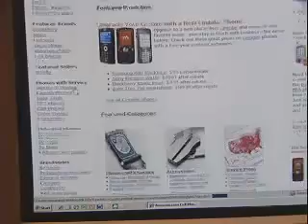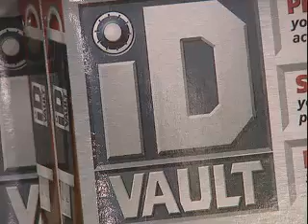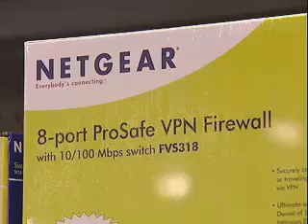Cybercrime series Part 2 - Wireless ID Theft